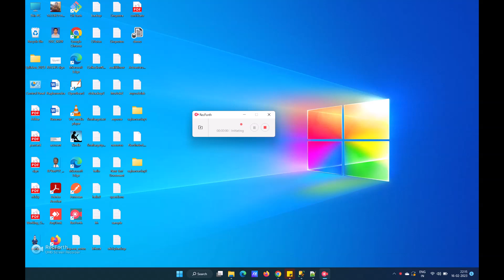BoschTemp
create table orders(orderid int primary key ,orderdate datetime,
whichcustomer varchar(10))

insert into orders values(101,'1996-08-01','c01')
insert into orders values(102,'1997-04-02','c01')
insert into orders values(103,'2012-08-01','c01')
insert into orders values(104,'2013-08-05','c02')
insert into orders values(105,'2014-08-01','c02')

select * from orders;

create table employee_info(
     ID          int,
     name        varchar (10),
     salary      int,
     start_date  datetime,
     city       varchar (10),
     region      char (1))

insert into employee_info
               values (1,  'Jason', 40420,  '02/01/94', 'New York', 'W')
 insert into employee_info
               values (2,  'Robert',14420,  '01/02/95', 'Vancouver','N')
 insert into employee_info
               values (3,  'Celia', 24020,  '12/03/96', 'Toronto',  'W')

select * from employee_info

Date functions ;
a)getdate( ) : To get todays date we use getdate( ) function
 eg: select getdate() as Todaysdate
b) datediff: calculates the no of  date parts between two dates.
 c) dateadd: It returns the datepart listed from the listed
date as integer.
    select dateadd(mm,30,getdate( ) )
  d) datename(datepart,d) :it is used for picking any specified
     date part value from the given date d
   Note: seconds=ss,year =yy,quarter=q,month =mm,
             day =dd,day of the year =dy,weak of the year=wk,
             milliseconds=ms,weekday=dw,hours=hh,minutes=mi
  eg:   select datename(dw,getdate( ))
cast or convert functions:
declare @x int
set @x=100
print  'The value is ' +cast(@x as varchar)
or
print  'The value is ' +Convert(varchar(20),@x)
substring (s,start,length) :it returns part of string from a given string
 select substring('raghavendra',1,6)
select Ltrim('       hello')
--replace (s,searchstr,replacestr)
select replace('rama','r','sh')